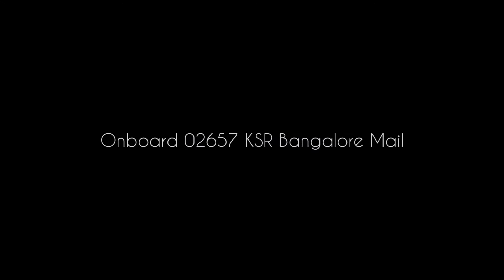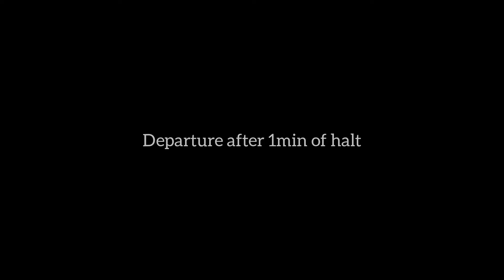Onboard 02657 - Bangalore mail | Chennai to Jolarpettai | Night Journey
This video contains the journey compilation between MGR Chennai Central and Jolarpettai Junction by 02657 KSR Bangalore mail which departs around 22.50 hrs from Chennai central.This train uses LHB Coaches and shares rake with 06527 Karnataka SF Special

Major halts :
Arakkonam Junction,Katpadi Junction,Jolarpettai Junction,Bangarapet Junction,KSR Bengaluru City Jn

✕ No Pantry Car
✕ No On-board Catering